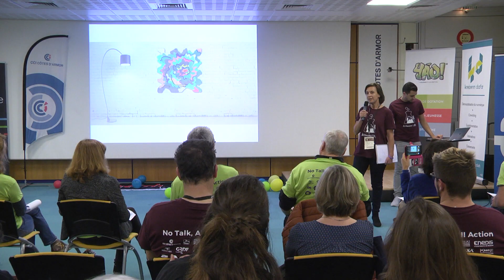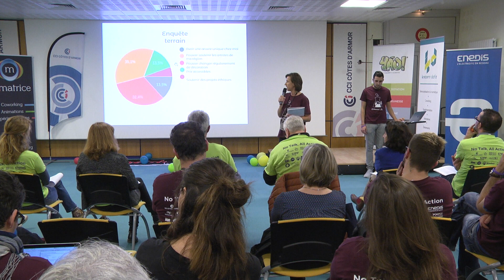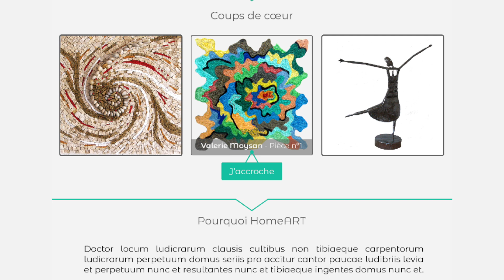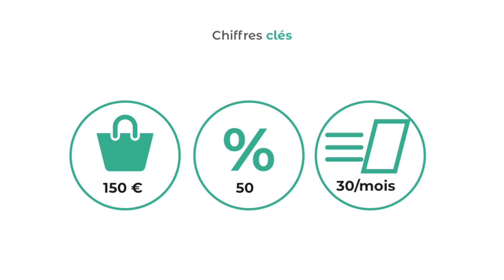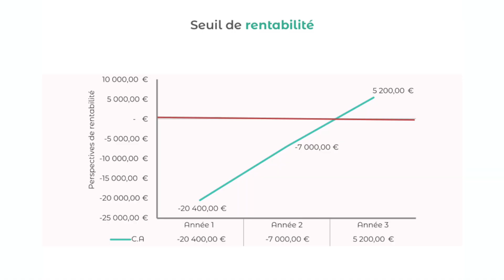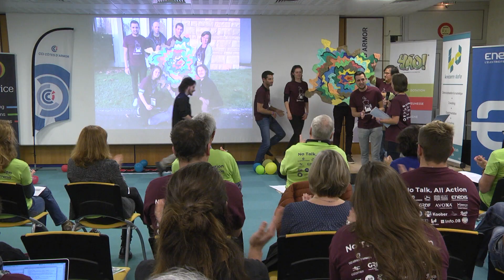HOME ART SWSB2017 pitch final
Pitch final de Home'Art - Site de mise en relation entre des artistes souhaitant louer leurs oeuvres et des personnes voulant disposer d'art chez eux